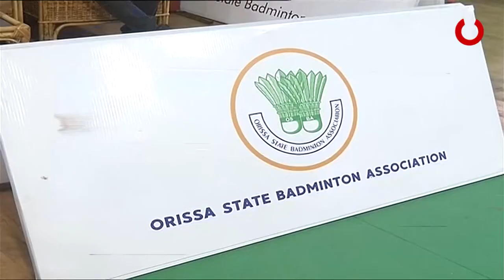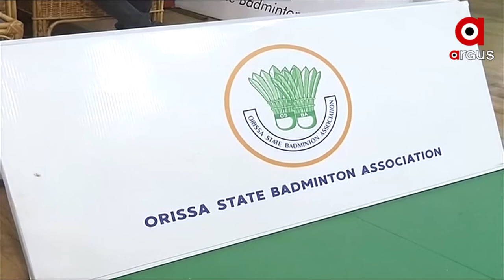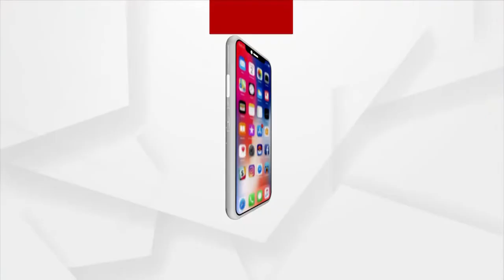ଅନ୍ତରାଜ୍ୟ ବ୍ୟାଡମିଣ୍ଟନ ଟୁର୍ଣ୍ଣାମେଣ୍ଟ ଅନୁଷ୍ଠିତ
କିଟ କଲେଜ ବିଜୁ ପଟ୍ଟନାୟକ ଇଣ୍ଡୋର ଷ୍ଟାଡିୟମ ଠାରେ ଅନ୍ତରାଜ୍ୟ ବ୍ୟାଡମିଣ୍ଟନ ଟୁର୍ଣ୍ଣାମେଣ୍ଟ ଅନୁଷ୍ଠିତ ହୋଇଯାଇଛି। ଏଥିରେ ୧୫ ଓ ୧୭ ବର୍ଷରୁ କମ ପିଲା ମାନେ ଭାଗ ନେଇପାରିବେ। ମୋଟ ୧୬୯ ଜଣ ପିଲାମାନେ ଏଥିରେ ଭାଗ ନେଇଛନ୍ତି। ଏହା ଆଜିଠାରୁ ଆରମ୍ଭ କରି ଆସନ୍ତା ସୋମବାର ପର୍ଯ୍ୟନ୍ତ ଚାଲିବ।